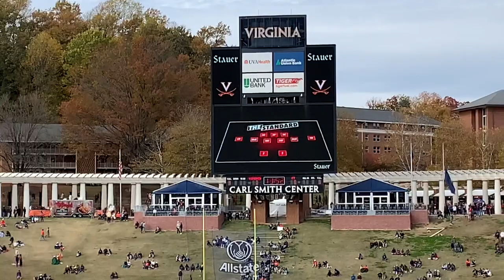Uva vs Georgia Tech football game vlog